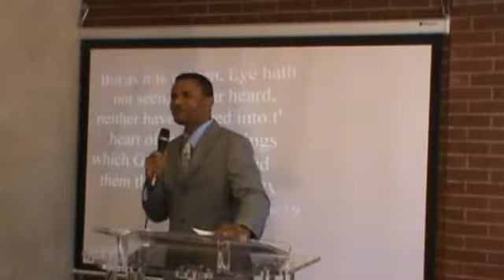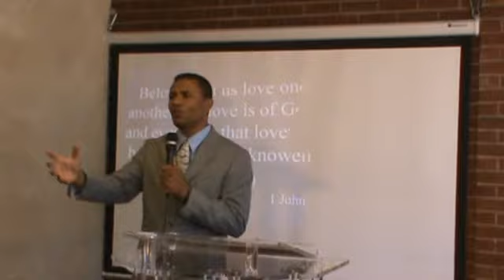Pastor Isaac Trawick. Obeying the Royal Law(1 of 8)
Pastor Isaac Trawick. Obeying the Royal Law. August 21 2011. Royal Christian Family Ministry.